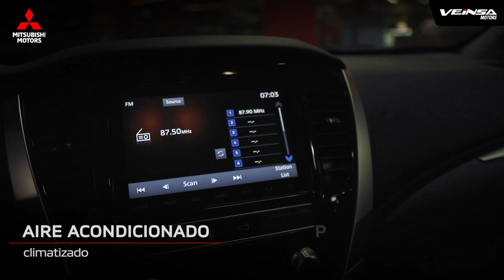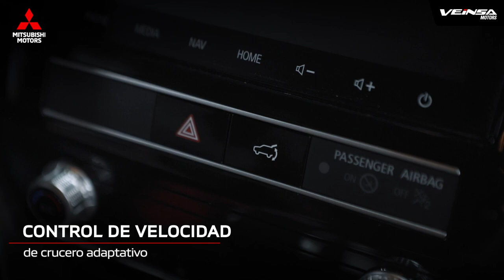MITSUBISHI MONTERO SPORT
¡El auto familiar por excelencia espera por vos! Conocé hoy mismo el Mitsubishi Montero Sport junto a Tania Mauricio, ejecutiva de ventas de City Mall.